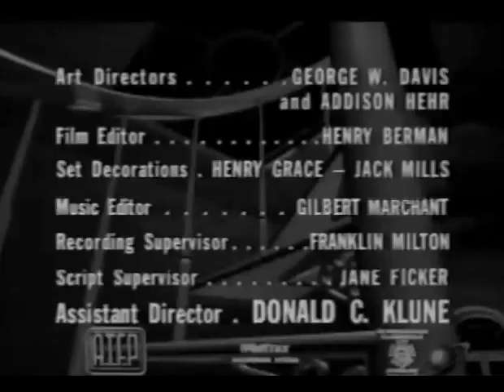One Step Beyond 0310 The Promise